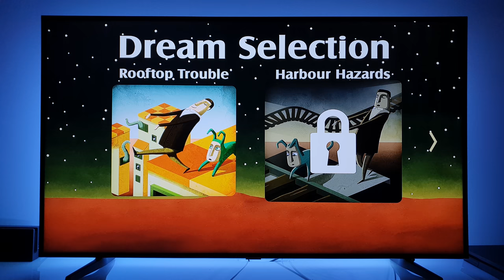Back to Bed PS4 gameplay | 4K TV